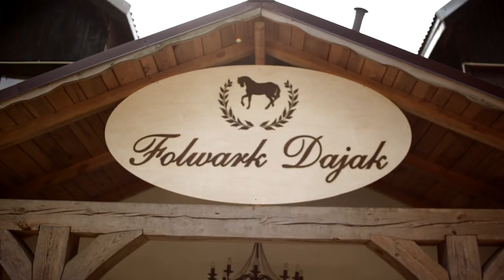Mistrzowski Film Ślubny | Justyna + Jakub | Folwark Dajak 🦌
👰🤵 Film ślubny Justyny i Jakuba 🤵👰 Pełna wersja filmu !!!
► przygotowania ► kościół ► wesele ► tort ► stoliki ► fotobudka  ► tańce ► oczepiny

● Kościół: pw. św. Apostołów Szymona i Judy Tadeusza w Chwaszczyno
● Sala weselna: "Folwark Dajak" w Koleczkowo
● Zespół muzyczny: Dj Mucha

● muzyka: Animal Island - Jónsi - We Bought A Zoo
● muzyka: Nathaniel Rateliff  The Night Sweats - S.O.B.